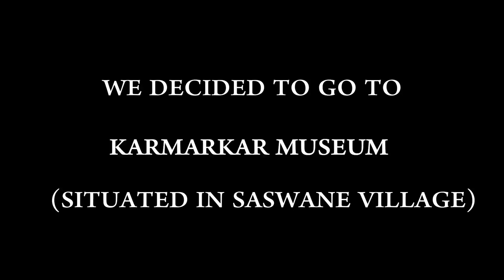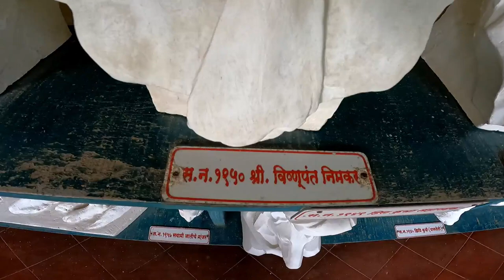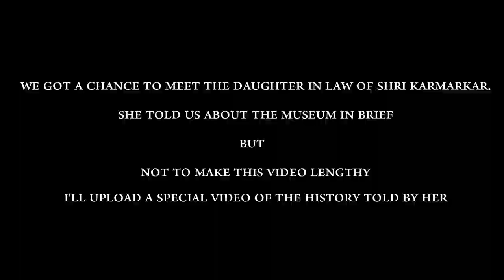KARMARKAR SCULPTRUE MUSEUM ALIBAG | करमरकर शिल्पालय - सासवणे (अलिबाग) | ATG Vlogs